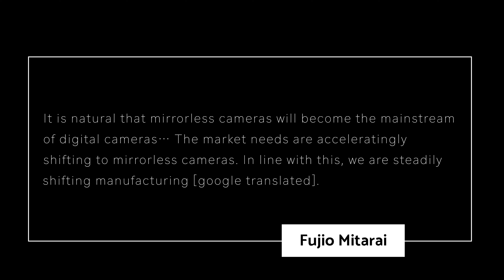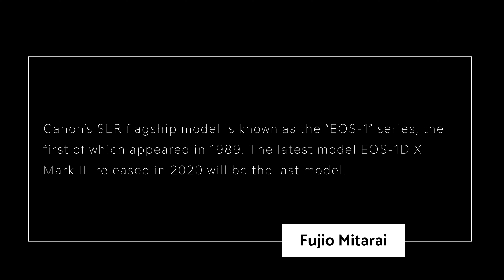Canon CEO & Chairman Says NO MORE DSLRs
👍                   Gear Used to make This Video                         👍

👍 Need a 60 minute consultation  👍

0:00 Start
0:07 Canon CEO & Chairman Says NO MORE DSLRs
2:26 What does this mean?